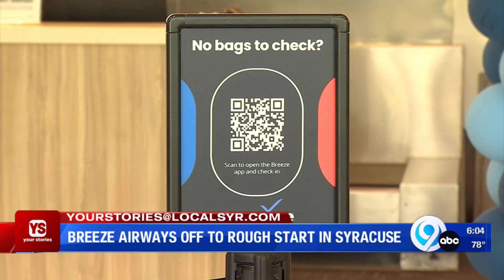Wedding plans up in the air after cancelled flight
Flight delays and cancellations are never convenient, especially when they surround your wedding.